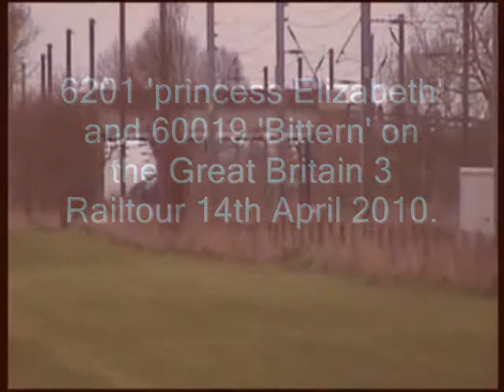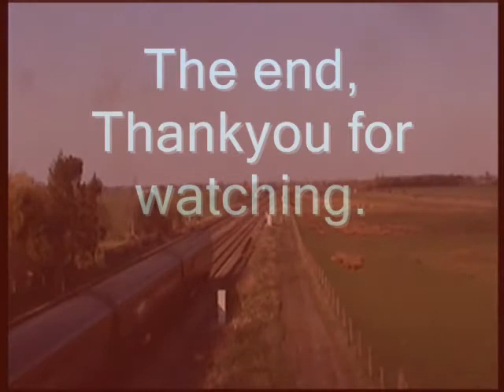6201 'Princess Elizabeth' & 60019 'Bittern' at York 14-4-2010.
6201 is seen at Shipton by beningborough heading south towards York were i will swap with 60019 to return the 'Great Britain 3' railtour back to London.